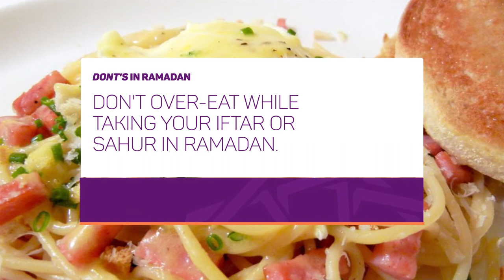HALTV | HABIBI RAMADAN EPISODE 19